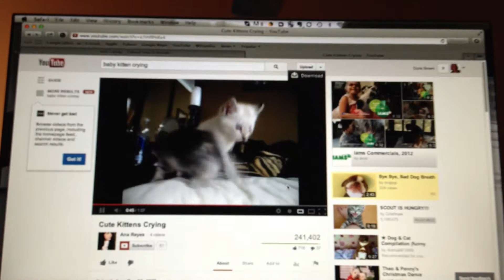Classic Westie Head Tilt